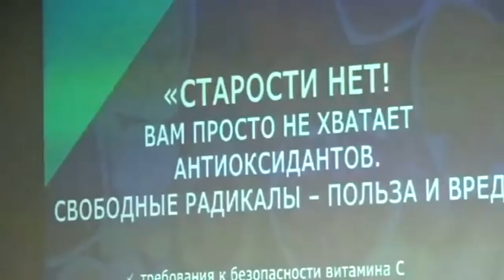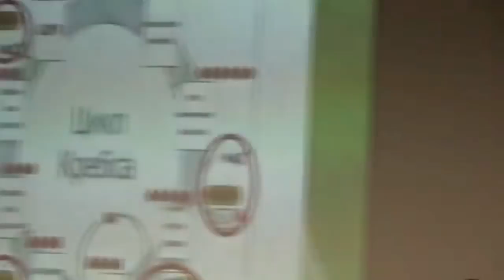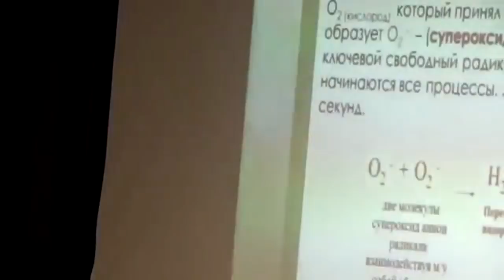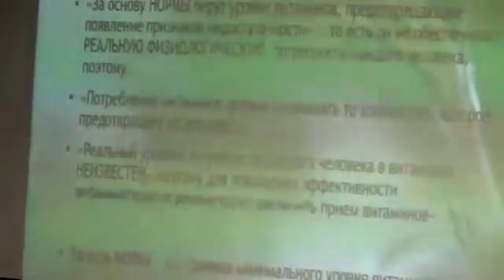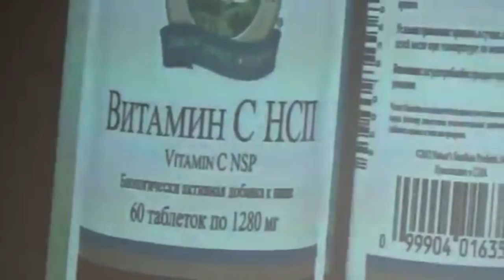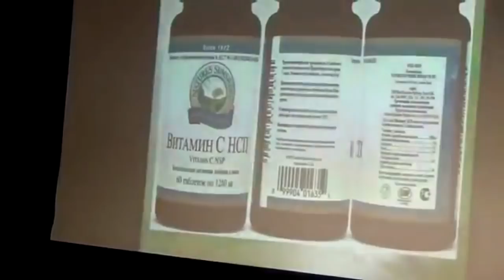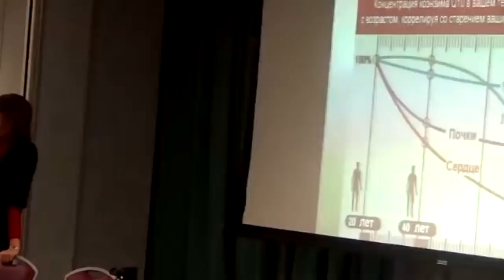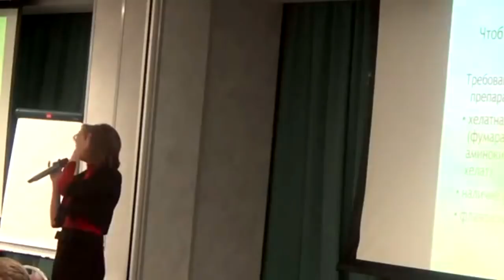Старости нет! Вам просто не хватает антиоксидантов.Свободные радикалы польза и вред /Елена Бахтина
Заказать мобильное приложение Старости Нет Старости нет! Вам просто не хватает антиоксидантов. Свободные радикалы – польза и вред
требования к безопасности витамина С;
почему дефицит железа ведет к старению;
главные игроки антиоксидантной системы.
➤📖Купить книгу-тренинг:
электронная книга плюс 100 дней сопровождения.
телеграм Чат книги "Старости Нет". Вход для владельцев книги